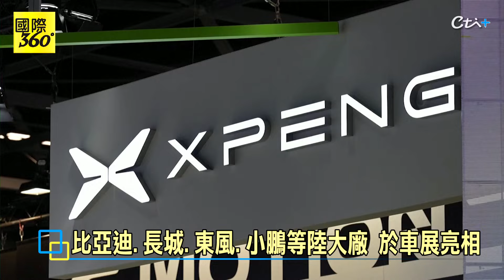大陸電動車進軍歐洲 歐盟:課徵35%額外關稅 英商貿大臣:英國不跟進 【國際360】20241016@全球大視野Global_Vision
中天新聞網下載抽咖啡 推薦代碼cti880